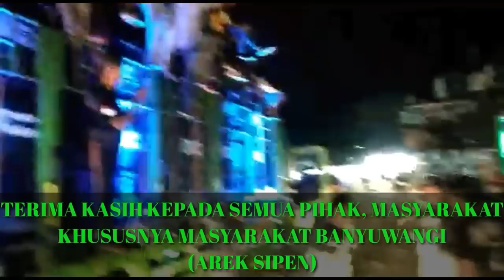PERDANA !!! BJ HUNTER BIKIN HEBOH DI SUMBERSEWU BANYUWANGI..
Mohon maaf ada sedikit kesalahan dalan proses editing. kekurang telitian kami.

Kami hanya bisa memberikan Ucapan TERIMA KASIH yg tak terhingga buat semuanya, baik Event Organizer dkk. serta seluruh masyarakat Sumbersewu, Banyuwangi, khususnya masyarakat Palurejo(AREK SIPEN).

Mohon dukungan untuk semua pihak.

Musik DJ dan CEK SOUND.

sopo wae idolamu, opo wae paidonanmu,
sing penting seduluran lan kekancan marang liyan.